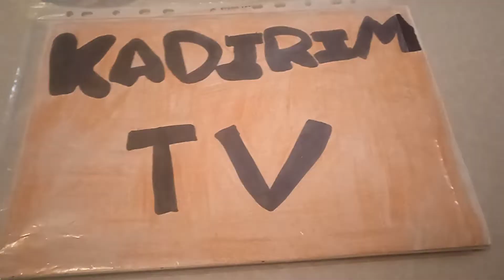Asmr - Comiendo Galletas de Oreo con Leche - Eating Oreo Cookies with Milk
Mi TikTok: Kadirimtv
Mi discord: kadirimtv #8132
Cualquier donación que me hagas será para mejorar mi contenido y para crecer como persona. Any donation you make to me will be to improve my content and to grow as a person.